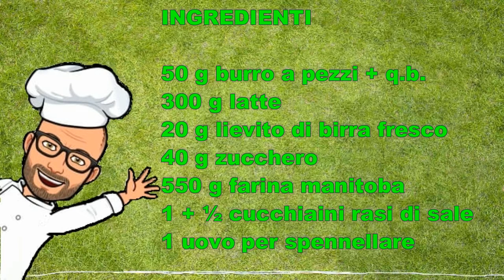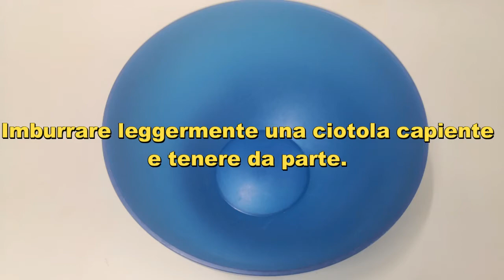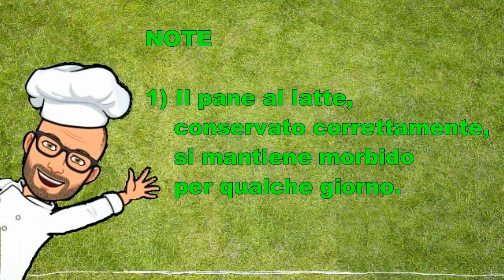Impasto per pane al latte Bimby Tm6 Tm5 Tm31 Tm21 Thermomix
L'impasto per pane al latte Bimby  è un impasto base che può essere utilizzato per preparare trecce salate o dolci, panini semplici, panini per buffet, da riempire con creme spalmabili dolci o salate ma anche con salumi e formaggi, e altro ancora.
Questo impasto è facile e veloce da preparare e permette di ottenere un pane morbido e gustoso, leggermente dolce ma facilmente abbinabile sia al dolce che al salato.